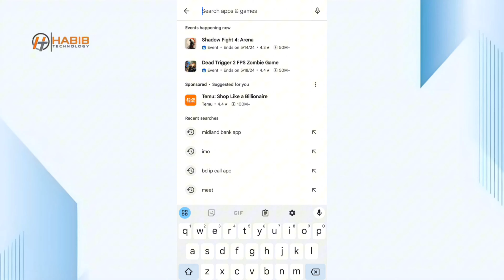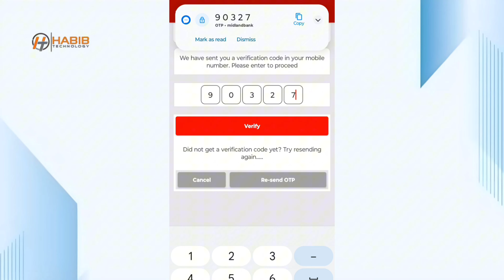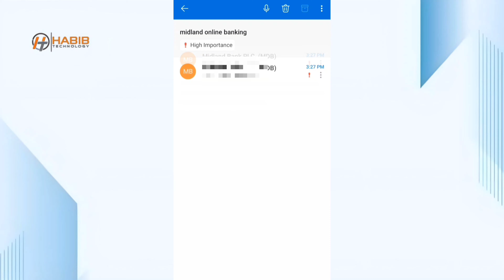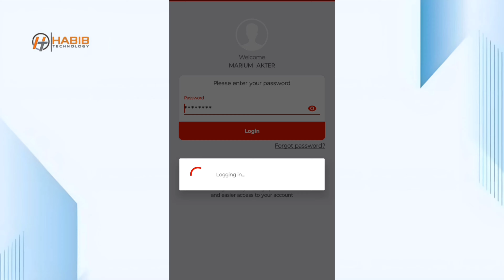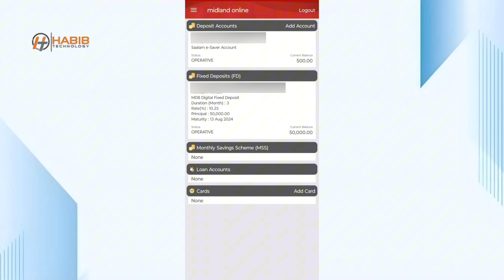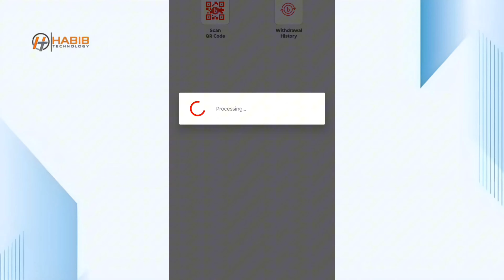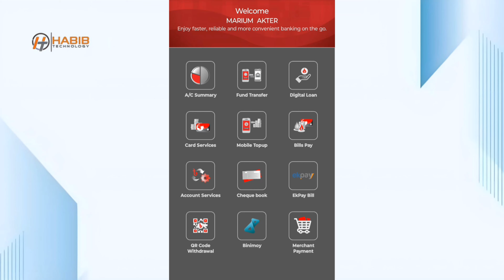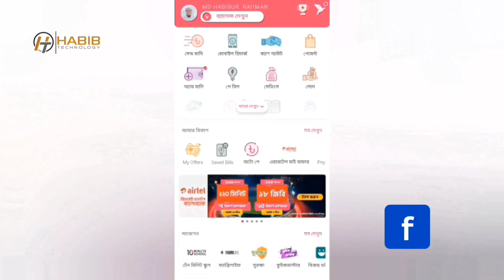Midland Online Bangking App Registration 📍 মিডল্যান্ড ব্যাংক ইন্টারনেট ব্যাংকিং রেজিস্ট্রেশন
মিডল্যান্ড ব্যাংকের ইন্টারনেট ব্যাংকিং রেজিস্ট্রেশন করুন ঘরে বসেই কোন ধরনের ব্রাঞ্চে যাওয়া ছাড়া, মিডল্যান্ড অনলাইন অ্যাপস রেজিস্ট্রেশন করুন, মিডল্যান্ড অনলাইন অ্যাপস লগইন করার পদ্ধতি, মিডল্যান্ড ব্যাংক আই ব্যাংকিং